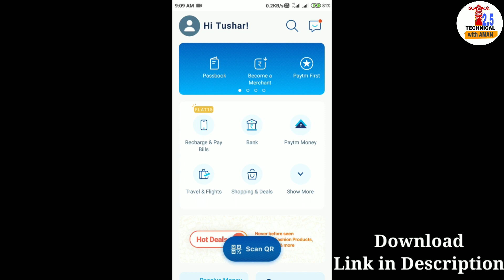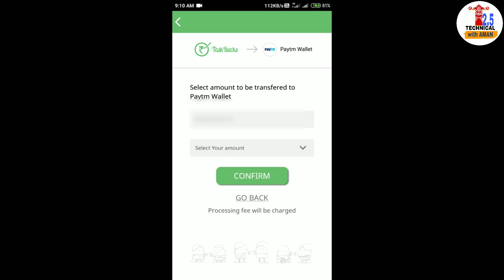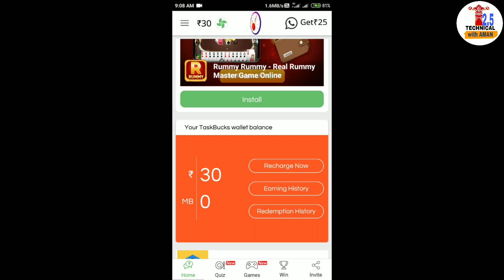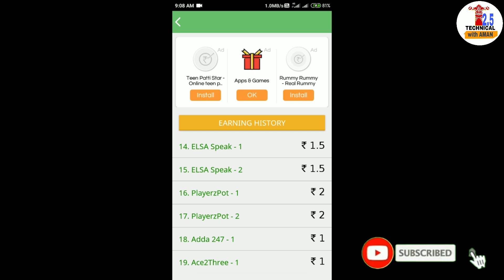2020 new paytm cash earning app | unlimited refer trick | in hindi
2020 new paytm cash earning app | unlimited refer trick | in hindi | 2020

Hope aapko ye video pasand aayi hogi aur AGR pasand aayi ho to

1. new earning app 2020
2. new paytm cash earning app 2020
3. taskbucks se paise kaise kamaye
4. new paytm earning app today
5. new gaming earning app 2020 today

👉Best and cheap drill machine -

👉घर पर Tripod बनाएं ---very strong---(must watch)---